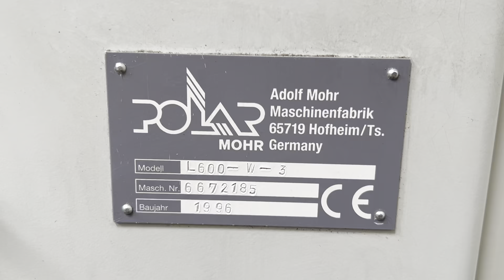Polar Mohr L600 W 3 fully refurbished stack pile lift for sale Gab Supplies Ltd 1996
Polar Mohr L600-W-3 fully refurbished stack pile lift for sale